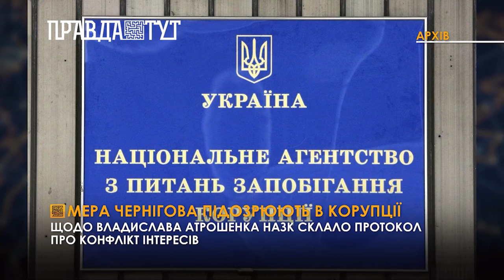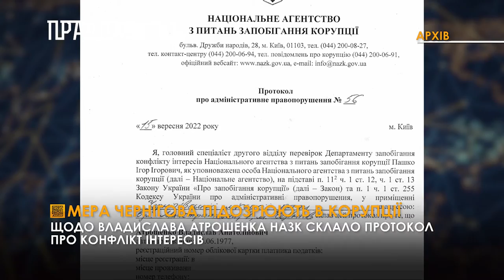Щодо мера Чернігова НАЗК склало протокол про конфлікт інтересів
НАЗК склало протокол про конфлікт інтересів стосовно міського голови Чернігова. У пресслужбі міськради це підтвердили. Йдеться про Владислава Атрошенка.

НАЗК вбачає корупційну складову у діях мера Чернігова, оскільки на початку повномасштабного вторгнення росії до України чиновник використовував службовий автомобіль в інтересах своєї родини.

Відомо, що 5 березня цього року посадовець відправив за кордон свою дружину Ірину Атрошенко на службовому автомобілі, який належить міській раді Чернігова. Три місяці жінка використовувала транспорт у Польщі не за цільовим призначенням. А у той момент бюджет Чернігова сплачував лізингові платежі за цю ж автівку.  У НАЗК вважають, що спосіб, у який Владислав Атрошенко повернув службове авто до України, є непрозорим.

Після того, як 1 липня йому заборонили виїжджати у закордонне відрядження до Швейцарського Лугано, 2 липня його особистий водій Коробко перетнув кордон через пункт пропуску "Шегині" на автомобілі "Тесла Модел Х", що належить дружині Владислава Атрошенка. Наступного дня, 3 липня, його співробітник повернувся до України, але вже на службовому автомобілі "Тойота Камрі". У подальшому Коробко склав подорожній лист службового легкового автомобіля Тойота Камрі за період з 1 по 3 липня та використав 200 літрів пального. Витрати покрили з місцевого бюджету, зазначили наші джерела.

Таким чином, міський голова Чернігова порушив вимоги статті 28 Закону України «Про запобігання корупції» та безпідставно передав службовий автомобіль в користування близької особи та надавав вказівку своєму підлеглому щодо вчинення дій в приватних (особистих) інтересах. Тепер чекаємо на рішення суду.